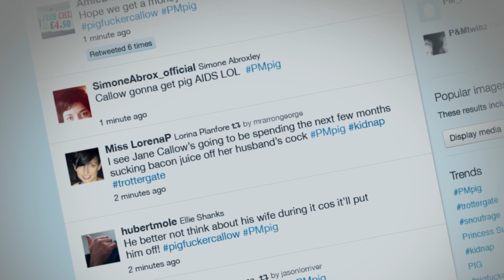recapped movie He is forced to have s*x a pig to save the princess :black mirror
Prime Minister Michael Callow faces a shocking dilemma when Princess Susannah, a much-loved member of the Royal Family, is kidnapped

this is a condensed movie ( recap ) of a popular film. we make them into short form clips so you can enjoy a full review in just minutes, so sit back and relax and enjoy this recapped story